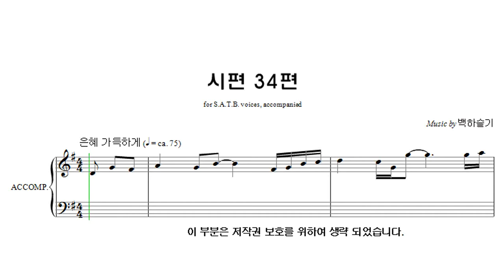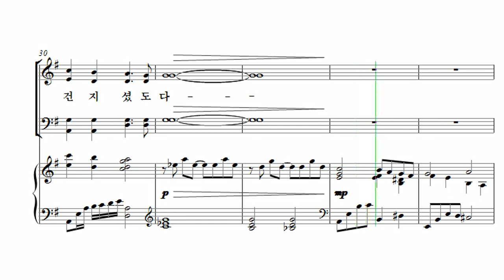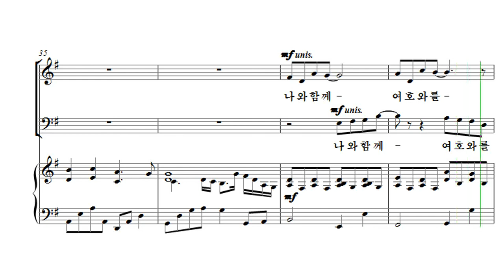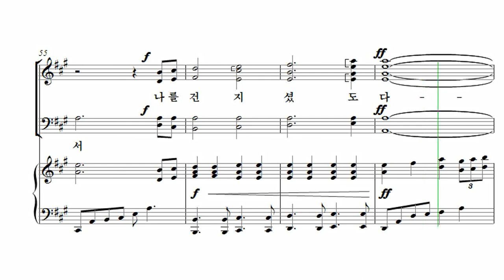[유빌라테 26집] 16. 백하슬기 - 시편 34편 Bass